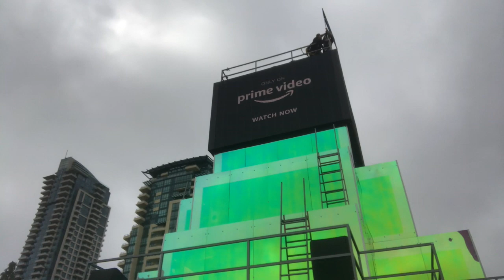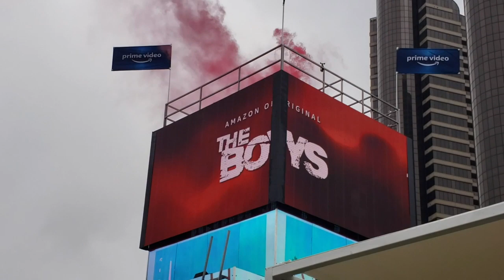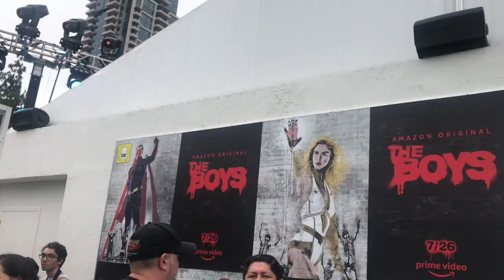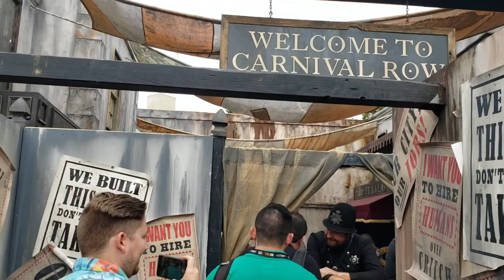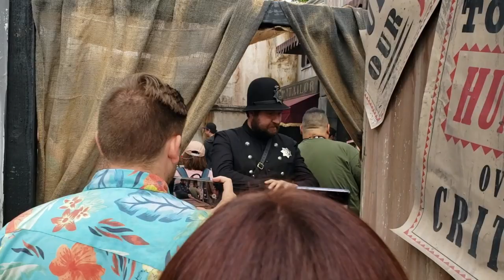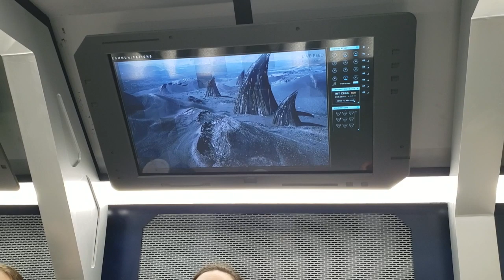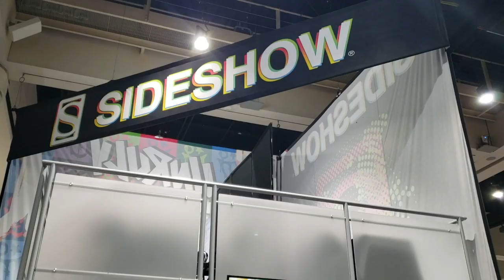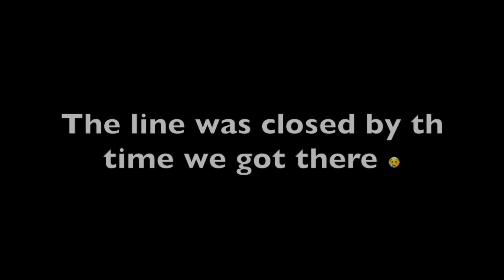San Diego Comic Con Day 1: Amazon Prime Video Experience & A Look At Preview Night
The Movie Couple heads down to San Diego Comic Con and give you a sneak peek at the Amazon Prime Video Experience featuring The Boys, Carnival Row, and The Expanse.
And a look at the convention floor on this year's preview night.